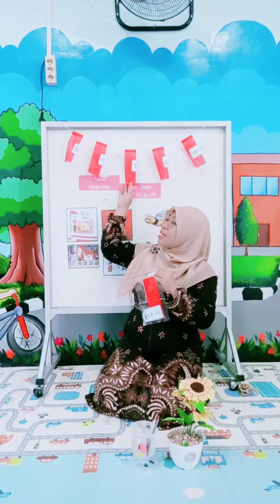Rabu,18 Agustus 2021,HUT RI ke 76